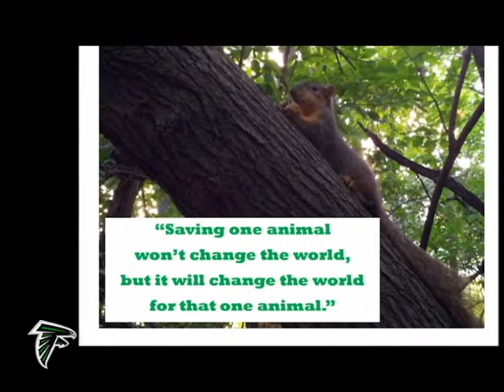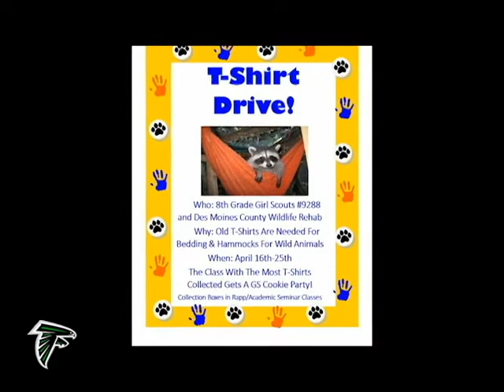T Shirt Drive Girl Scouts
West Burlington's 8th Grade Girl's Scout Troop 9288 provides message.